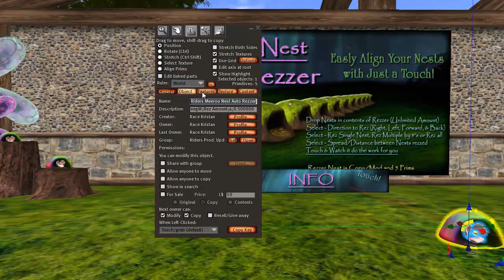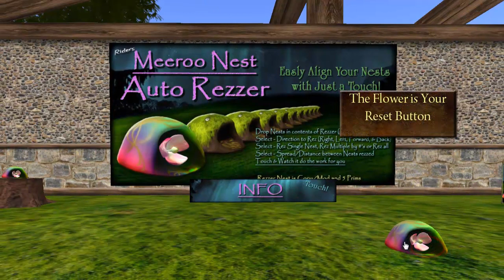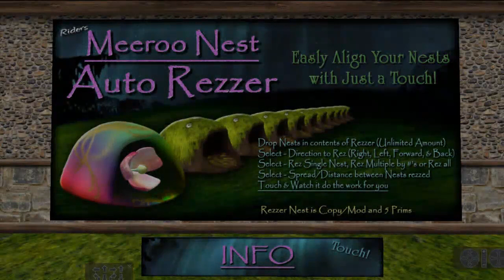Riders Meeroo Nest Auto Rezzer For Second Life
An Awesome Tool for the Meeroo Breeder. Mega time saver! O Yeah, its fun---Get It On the MarketPlace